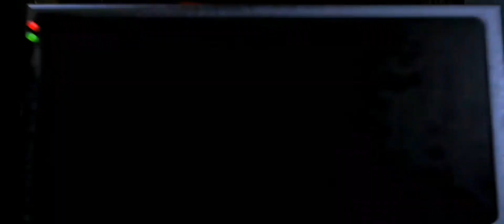Freddy mnie przytulił ❤️ || NOC 4 || #3 Five Nights at Freddy's || Gameplay by Nemezis #2022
Hejka! To już trzeci odcinek z gry Five Nights at Freddy's i 4. noc! Freddy postanowił nam dziś nieco poprzeszkadzać :D
Jeśli film Ci się podoba, strzel motywującą łapkę w górę, zostaw suba i komentarz :)